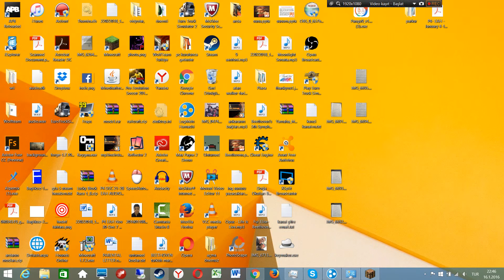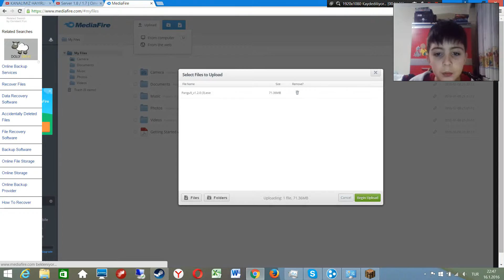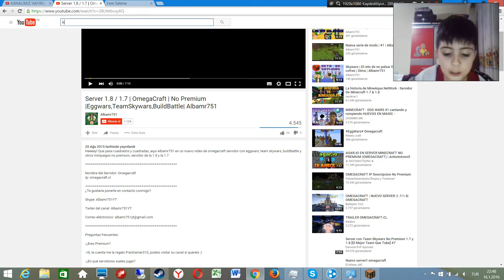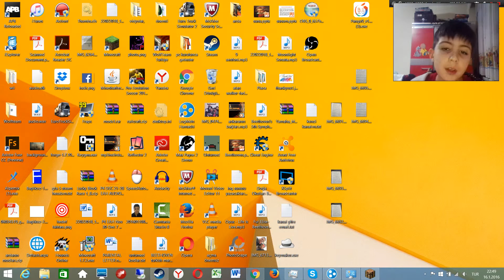Nasıl Yapılır-İNTERNETE DOSYA YÜKLEME-bölüm 1